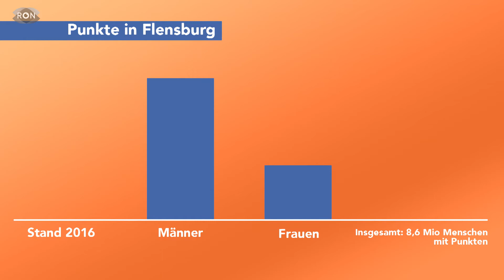60 Jahre Flensburg | RON TV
Das Fahreignungsregister feiert Geburtstag.

Herzlichen Glückwunsch! Das Fahreignungsregister wurde am 2. Januar 1958 "geboren". Zum Ehrentag blicken wir auf Ausreden, den Geschlechter-Vergleich und die Zukunft.